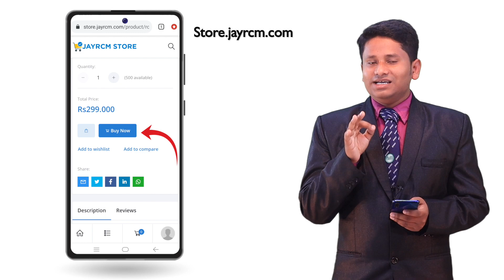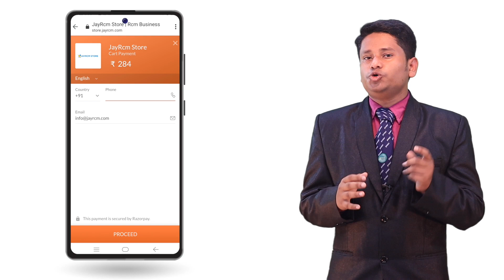Rcm Product Compare Book - Rcm Business - New Rcm Tools - Rcm - Buy Rcm Product Compare Book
RCM BUSINESS - RCM PRODUCT COMPARE BOOK

Increase your business with Rcm Business education system app

⌛  TIMESTAMPS
00:05 intro
0.10:0.58 why important product compare book
0:59:1:34 discus
2:11:5:18 how to buy product compare book

About
JayRcm is a Rcm Business Education YouTube Channel, where you will find Rcm Business related video in Hindi, New Video is Posted Regularly :)

Note:All content used is copyright to JayRcm, Use or commercial display or editing of the content without proper Authorisation is not allowed.

Rcm Business invites you to where every one help each other so that together we can bring people closer. You will be surprised to know about a business which can be done solely by brotherhood and that is Rcm Business. No capital, shop, staff, experience is required to do this business. There is no risk, no foundations of time, and can utilize the spare time and in a short period one can achieve so much, which is difficult to achieve even in years of full-time job. Rcm Business a consumer takes decisions to buy products not due to big advertisement.